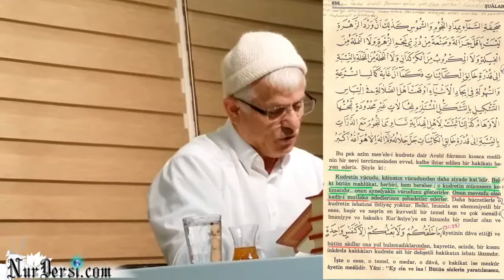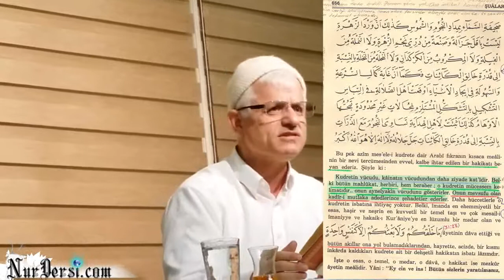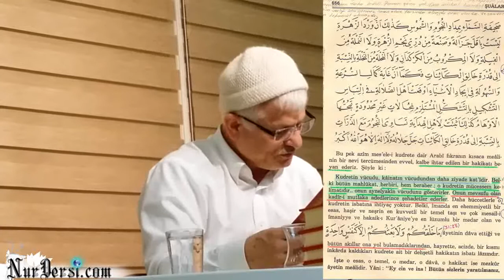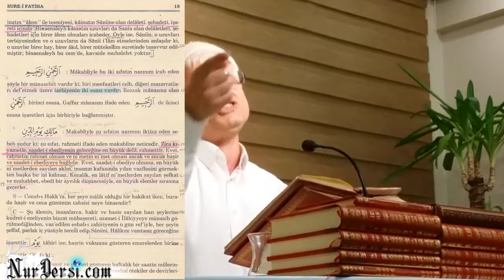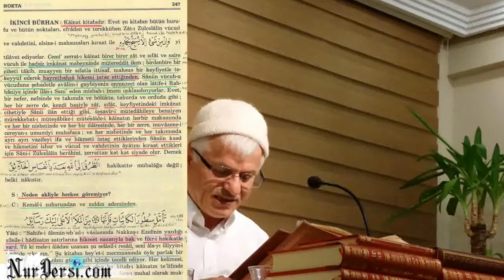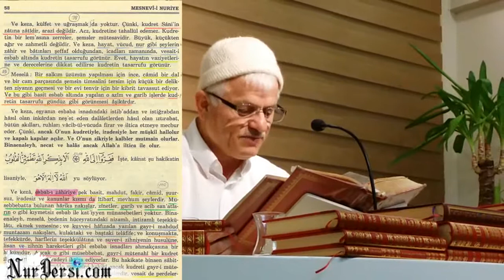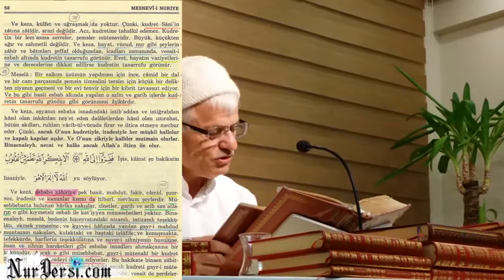Allah'ı (cc) Neden Göremiyoruz?